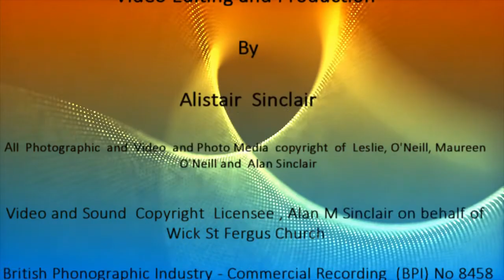Wick St Fergus Tea Break 30th September 2021